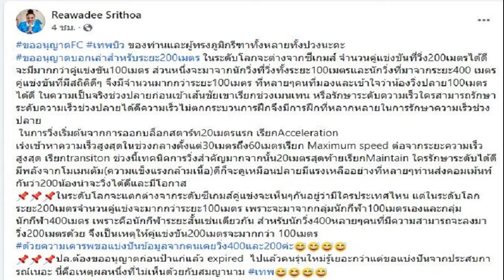ลูกยางสาวสหรัฐ ขอเวลา 1 นาทีเกมดวลไทยไว้อาลัยแก่ผู้เสียชีวิตเหตุกราดยิง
ทีมวอลเลย์บอลทีมชาติสหรัฐ ขอเวลาก่อนเกมการแข่งขันวอลเลย์บอลหญิงชิงแชมป์โลก 2022 ในเกมที่จะพบทีมชาติไทย ในช่วงค่ำวันนี้ 1 นาที เพื่อไว้อาลัยแก่ผู้เสียชีวิตในเหตุกราดยิงที่ จ.หนองบัวลำภู
ความเคลื่อนไหวการแข่งขันวอลเลย์บอลหญิงชิงแชมป์โลก 2022 รายการ “เอฟไอวีบี วูเมนส์ เวิลด์ แชมเปียนส์ชิพ 2022” โดยในช่วงค่ำวันนี้ (20.00 น.) ทีมวอลเลย์บอลสาวทีมชาติไทย จะลงสนามในเกมนัดสุดท้ายของรอบ 16 ทีมสุดท้าย พบกับ ทีมชาติสหรัฐอเมริกา อันดับ 1 ของโลก
อย่างไรก็ตามมีการเปิดเผยว่า ทีมสหรัฐฯ ขอเวลา 1 นาที จากเอฟไอวีบี หลังการเสี่ยงแดน ก่อนแข่งขันในเกมนี้ เพื่อแสดงความเสียใจ และไว้อาลัยแก่ผู้เสียชีวิต จากเหตุการณ์กราดยิงที่จังหวัดหนองบัวลำภู ในประเทศไทย
โดยก่อนหน้านี้ทีมสาวไทย ในเกมที่พ่าย เซอร์เบีย ก่อนเริ่มเกม ทีมวอลเลย์บอลสาวไทยก็ได้ร่วมไว้อาลัยต่อเหตุการณ์การสูญเสียด้วยการติดริบบิ้นดำที่เสื้อและยืนไว้อาลัยก่อนการแข่งขันจะเริ่มขึ้นเช่นกัน